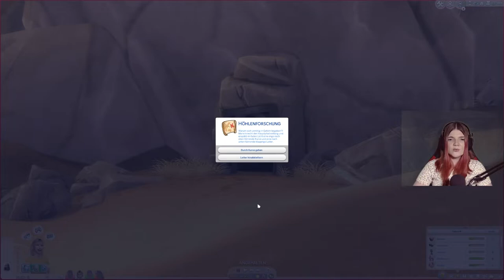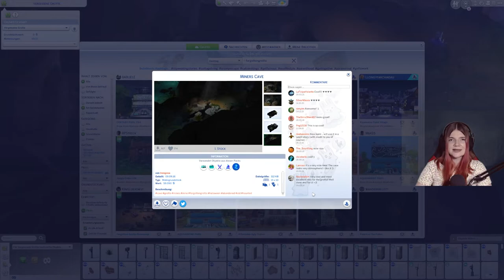Auf zur vergessenen GROTTE 🤯 - Die Sims 4 Tipps | elienyx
In diesem Video zeige ich euch den Weg zur vergessenen Grotte in Oasis Springs und wie ihr dort etwas bauen könnt.

00:00 Intro
00:10 Was ist die vergessene Grotte?
00:39 Vorbereitungen für den Weg zur Grotte
02:38 Der Weg zur vergessenen Grotte
04:52 In der vergessenen Grotte
05:30 Bauen in der vergessenen Grotte
08:09 Outro